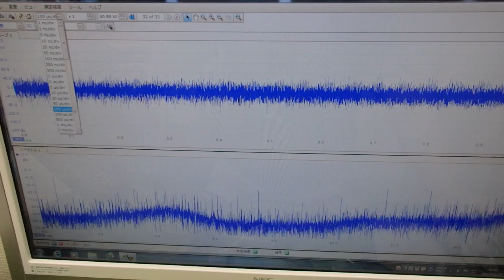メガヘルツの超音波発振制御プローブの製造技術 ultrasonic-labo